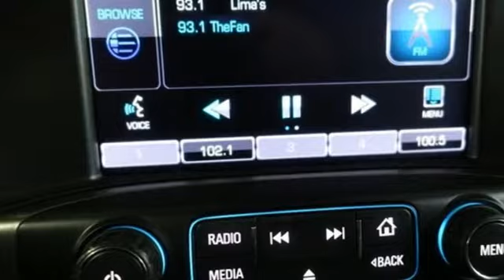Used 2015 Chevrolet Silverado 2500HD Lima OH Dayton, OH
Year: 2015
Make: Chevrolet
Model: Silverado 2500HD
Trim: LTZ
Engine: Duramax 6.6L V8 Turbodiesel
Transmission: Allison 1000 6-Speed Automatic
Color: White
Interior: Dark Ash/Jet Black
Mileage: 97491
Stock #: 09480AA
VIN: 1GC1KWE86FF569120
Summit White 2015 Chevrolet Silverado 2500HD LTZ 4WD Allison 1000 6-Speed Automatic Duramax 6.6L V8 Turbodiesel Chevy MyLink Touch Screen Infotainment System, Running Boards, Remote Start, Power Sunroof, Heated and Cooled Leather Seats, Bose Audio, Bluetooth, Backup Camera, Trailer Brake Controller, Universal Home Remote.brbrbrFamily owned and operated since 1918 , Lima Cadillac is a quality oriented, full service automotive dealership that prides itself on creating a positive atmosphere for all of our customers and employees based on trust, respect, honesty, and integrity. If at any time you have a question, please do not hesitate to contact a Lima Cadillac professional online or give us a call at ! Please note the advertised price does not include sales tax, vehicle registration fees, other fees required by law, finance charges and any documentation charges. Dealership not responsible for equipment inaccuracies.

Address:
2200 N Cable Rd